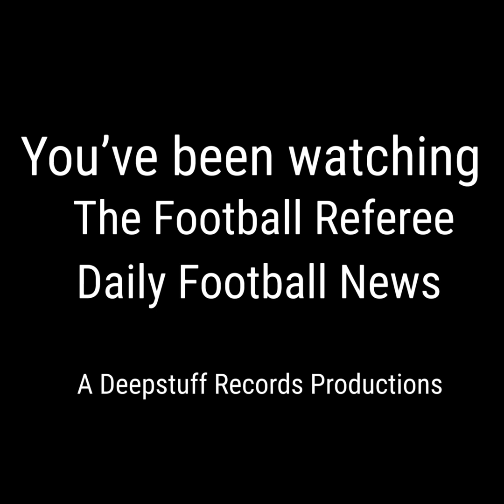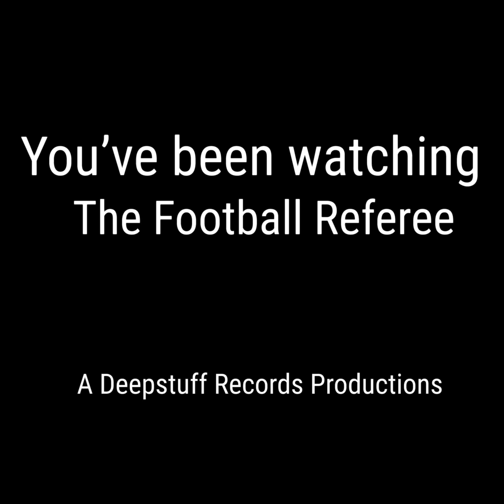The Football Referee - Football Headlines Daily for 2nd December 2024 (Liverpool FC Edition)